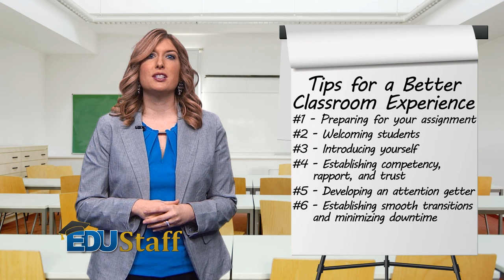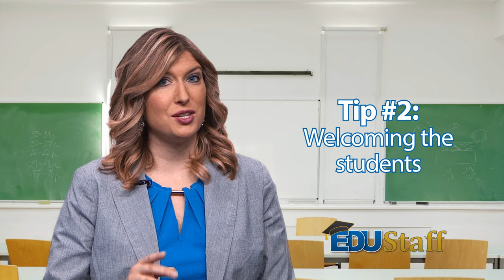SubTalk: Strategies for a Better Classroom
Helpful tips to make your day in the classroom a little easier, including:
1. Preparing for your assignment
2. Welcoming the students
3. Introducing yourself
4. Establishing competency, trust and rapport
5. Developing an Attention Getter
6. Establishing smooth transitions and minimizing downtime
7. Engaging the students
8. Redirecting Misbehavior

Learn more about substitute teaching at EDUStaff.org.